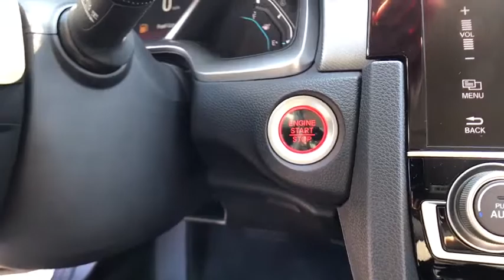2017 Honda Civic Columbia, Lexington, Irmo, West Columbia, Aiken, SC 20171428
2017 Honda Civic  - Stock#: 20171428 - VIN#: 19XFC2F76HE069523

2017 Honda Civic EX 31/40mpg** 40/31 Highway/City MPG**brbrAwards:br  * 2017 IIHS Top Safety Pick (When equipped with Honda Sensing)